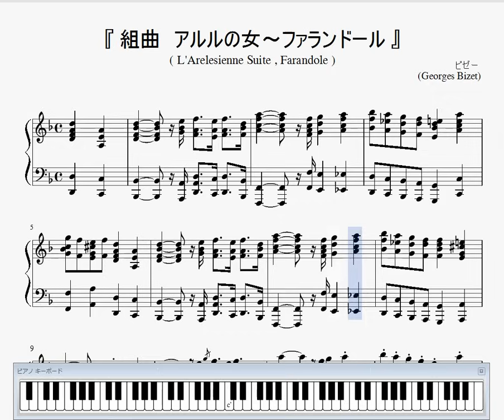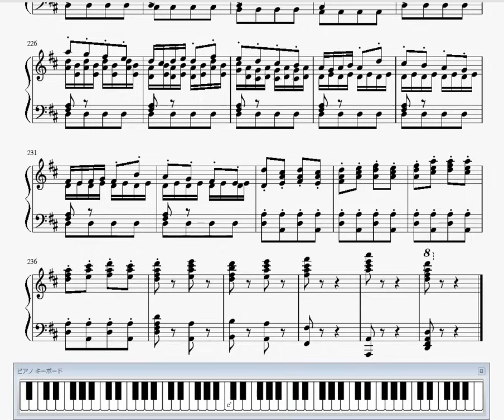『ビゼー：組曲 アルルの女～ファランドール』（Bizet, Farandole）（ピアノ楽譜）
■　組曲　アルルの女　第２組曲～ファランドール　第４番
　　(L'Arelesienne Suite 2, 'Farandole')
■　ジョルジュ・ビゼー
　　(Georges Bizet)

◆　ビゼー関連作品 (Bizet related works)

01. 組曲　カルメン　前奏曲
02. 組曲　カルメン　ハバネラ
03. 組曲　カルメン　闘牛士の歌
04. 組曲　カルメン　第１組曲～間奏曲　第３番
05. 組曲　カルメン　第１組曲～アラゴネーズ　第２番
06. 組曲　カルメン　第１組曲～セギディーリャ
07. 組曲　カルメン　第２組曲～ジプシーの踊り　第６番
08. 組曲　アルルの女　第１組曲～前奏曲
09. 組曲　アルルの女　第２組曲～メヌエット
10. 小さな木の実
　　(原曲：美しきパースの娘～セレナード)